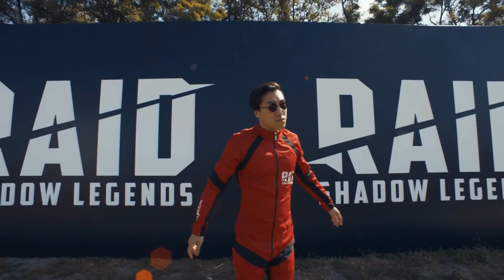The CRAZIEST Project I've Ever Worked On!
Install Raid for Free ✅ IOS ✅ ANDROID ✅ PC and get a special starter pack 💥Available only for the next 30 days

D recounts his radical journey to Ukraine where he goes skydiving, does extreme water sports, and gets into a medieval food fight!